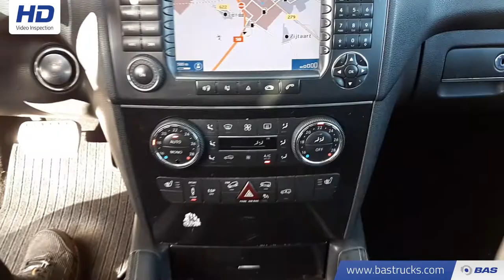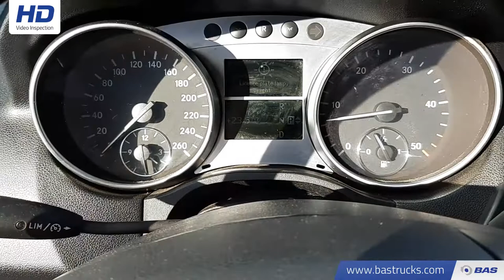70130959 Mercedes M-Klasse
Mercedes M-Klasse